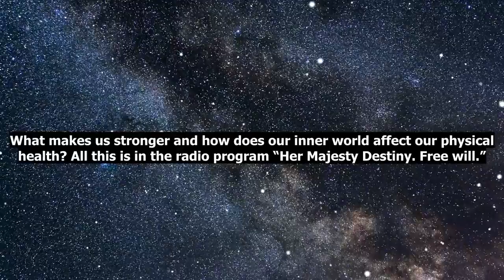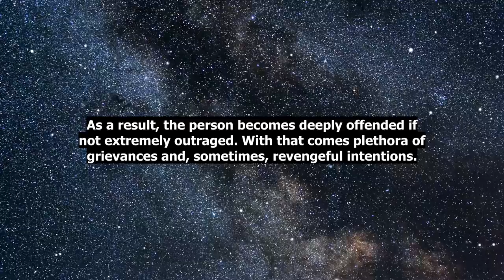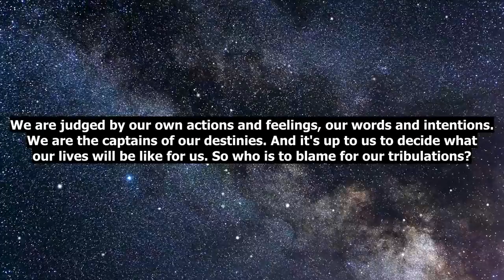Where does a tendency to violence and aggression come from in modern society? Yuri Lutsenko, 2022.